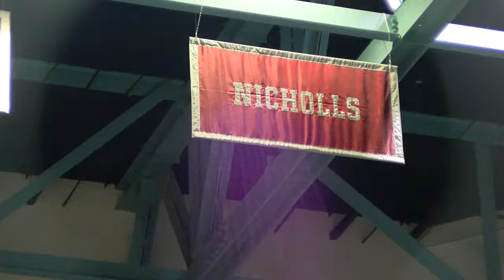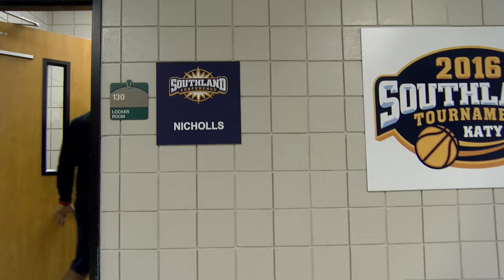Nicholls vs McNeese State: 1st Rd Southland Conference Tourament MBB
The Colonels picked up a 94-90 double over time win  in the opening round of the Southland Conference Men's Basketball Tournament! Colonel's All-Access takes a look at the lead up to tip off and the game highlights!